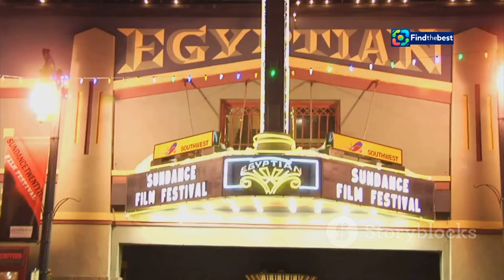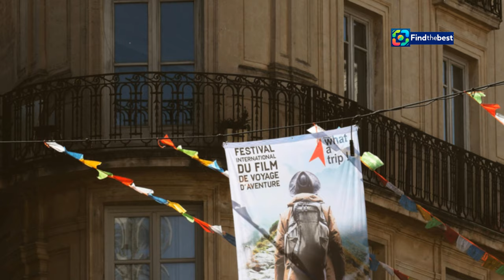Daniel Craig`s Queer: London Film Festival Premiere Highlights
OUTLINE:
00:00:00 A Dazzling Premiere at the LFF
00:01:55 A Story of Identity and Desire
00:02:38 Craig's Triumphant Return
00:03:13 The Complexity of Burroughs’ Novel
00:03:48 Navigating Love and Morality in 1950s Mexico
00:06:00 A Bold Depiction of Intimacy
00:06:34 Echoes of 'Brokeback Mountain'
00:07:17 Jolie and Saldaña Shine
00:08:00 'Queer' and Its Place in Cinematic History
00:11:12 A Festival Embracing Diversity

 Daniel Craig film set for London Film Festival:https

Today, we’re diving into the buzz surrounding Daniel Craig's new film "Queer," which just premiered at the prestigious London Film Festival! 🎉

🎬 Based on William Burroughs' 1985 novel, "Queer" follows a man navigating the vibrant American expatriate community in 1950s Mexico. With Craig delivering what some critics are calling his best performance yet, this film is generating a lot of excitement! 🌈✨

📽️ In this video, we'll cover:
- Highlights from the London Film Festival premiere 🎉
- Critical reviews and reactions from film critics 📝
- Comparisons with other films showcased at the festival, including Angelina Jolie's "Maria" and Zoe Saldaña's "Emilia Pérez" 🌟
- Insight into the film's themes and groundbreaking scenes! 💥

👉 Join the conversation in the comments! What are your thoughts on Daniel Craig's performance and the film's themes? Let us know! 💬